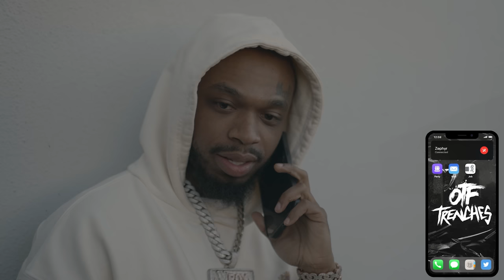OTF Gaming Presents: The Trenches